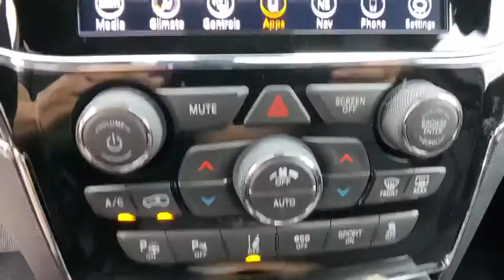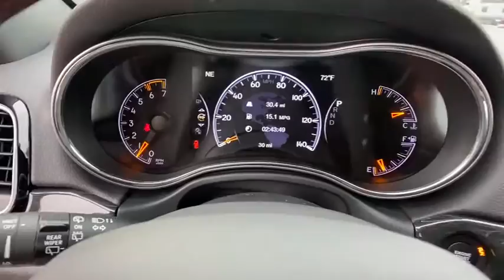2021 Jeep Grand Cherokee Orlando, Deltona, Sanford, Oviedo, Winter Park, FL C534266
2021 Jeep Grand Cherokee
2021 Jeep Grand Cherokee Trailhawk - Stock#: C534266 - VIN#: 1C4RJFLT8MC534266